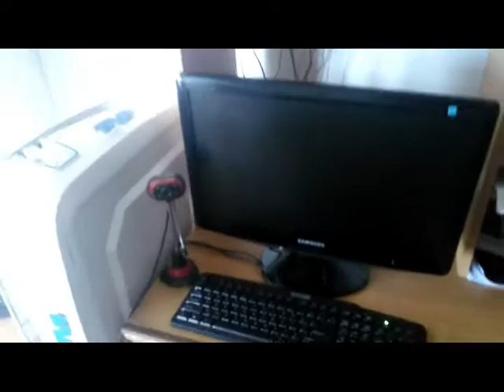Got a House at the Beach!!